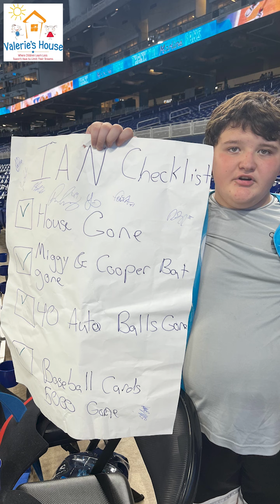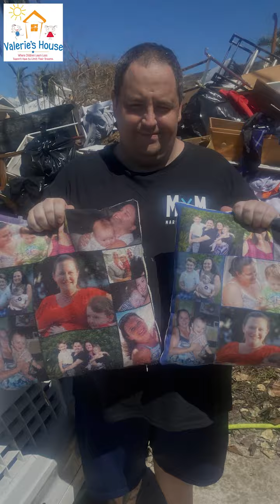The Lampila Family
Jeff Lampila lost his wife seven years ago and is a single father raising two children. Finn, age 13, and Kinzley, age 8, attend Valerie’s House with their dad for peer grief support groups. They were one of the first Valerie’s House families to ever walk through our doors.